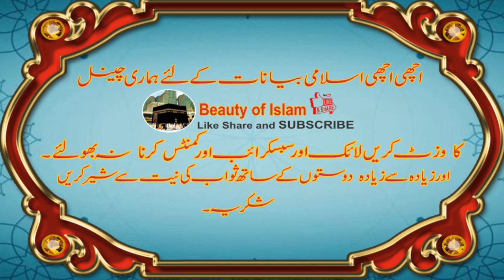Molana Idrees Pashto Bayan | Da Qayamat Pa Waraz 3 Badbahta Kasan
Da Qayamat Pa Waraz 3 Bakh Bakhta Kasan
In this channel we upload Islamic related videos bayanat, audio and video.
DA QIAMAT DA WRAZI SAKHTI BAYAN
Da Qayamat Oraz 3 Badbahta Kasan
Da Qyamat bayan